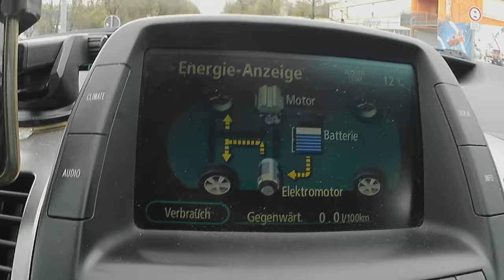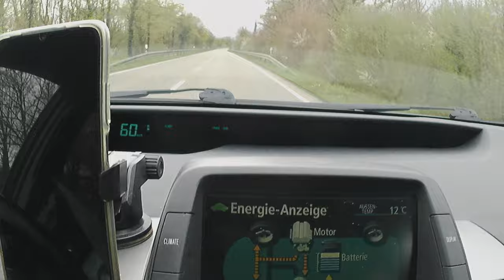Жизнь из окна моего персонального автомобиля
Весна идёт полным ходом
сегодня была гроза
скоро наступит лето